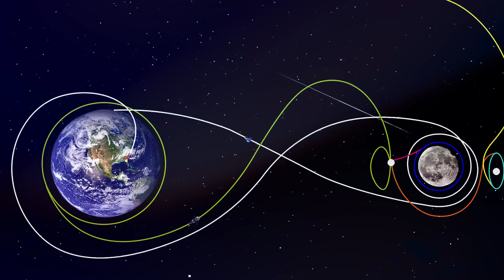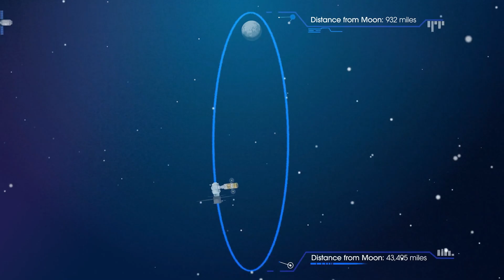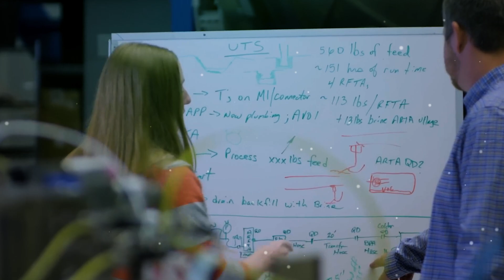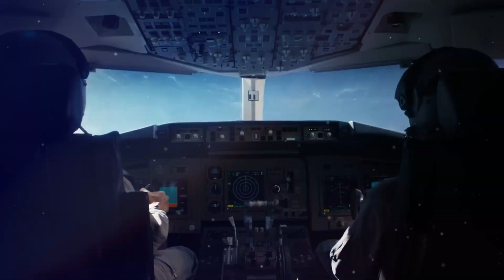Introducing Moon Standard Time! | NASA's Latest Concept Of Time!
Today we uncover the revolutionary concept of Coordinated Lunar Time (LTC) and its profound impact on space exploration. Delve into the intricacies of LTC as we explore how it diverges from Earth Standard Time (UTC) due to the unique gravitational and orbital dynamics of the Moon. Join us as we dissect the challenges and innovations driving lunar-centric timekeeping, from the development of specialized lunar clocks to the synchronization of spacecraft operations. Don't miss this opportunity to glimpse into the future of space exploration and discover how LTC is paving the way for safer, more efficient missions beyond Earth's orbit.

Sections Covered
Introduction
Importance of Celestial Time Standards
The Concept of Coordinated Lunar Time (LTC)
The Differences Between LTC and UTC
Directive and Collaboration
Technical Implementation
Return to the Moon and Future Prospects
Wrap up
Outro